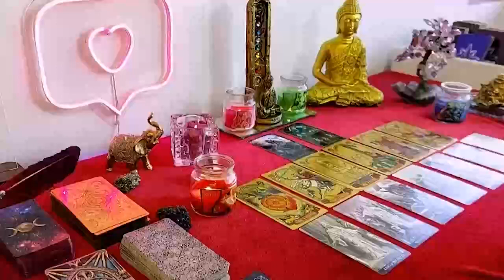LIBRA SOMEONE TELLS YOU SOMETHING IN HOURS THAT YOU ARE NOT GOING TO BELIEVE 😱🔥MARCH 2024